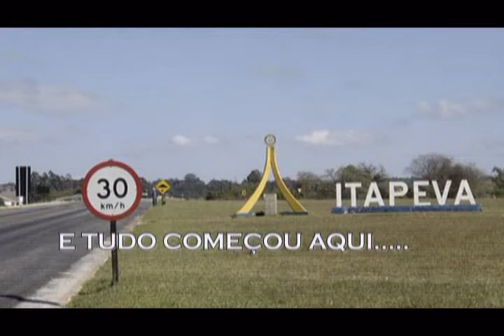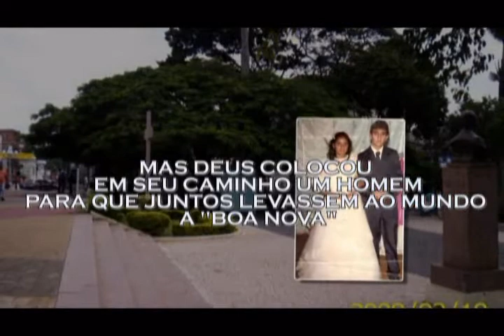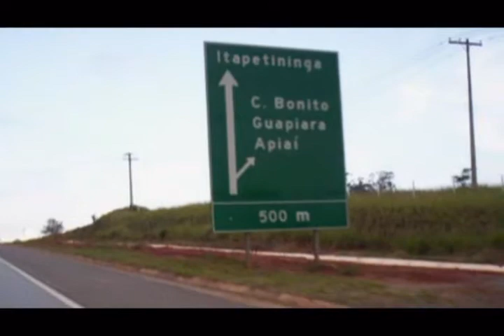MISS. VAL E PASTOR ISRAEL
A IGREJA DE LORENA HOMENAGEIA A FAMÍLIA DO PASTOR ISRAEL.
Q NESSES QUASE 8 ANOS, NOS DEU ALEGRIAS E NOS ENSINOU
A TER NA OBRA UM AMOR  PROFUNDO.
OBRIGADA...ONDINA CAMILO